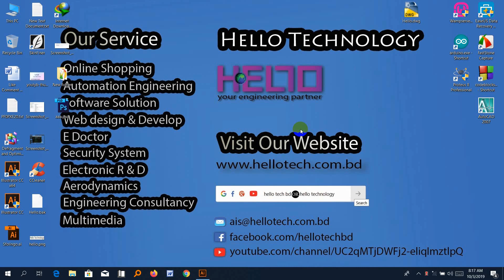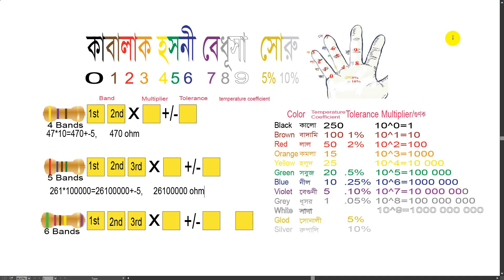Registrar Color Code bangla, (রেজিষ্টার কালার কোড নির্নয়)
Registrar's Color Code Diagnosis, (রেজিষ্টার কালার কোড নির্নয়)
how to know register color code,